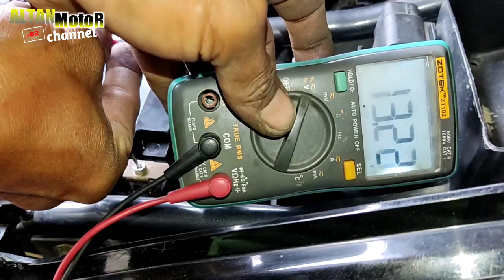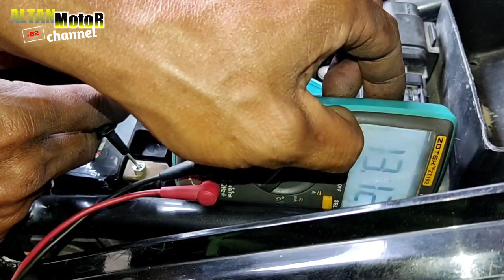Mengatasi Old Vixion Brebet dan Aki yang Sering Tekor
Apakah Anda memiliki sepeda motor Old Vixion yang sering mengalami masalah brebet dan aki yang sering tekor? Jangan khawatir! Di video ini, kami akan membahas penyebab umum dari masalah ini dan memberikan tips praktis tentang cara mengatasinya.

Kami akan mengajarkan Anda bagaimana mendiagnosis penyebab brebet pada Old Vixion Anda, mulai dari karburator yang kotor, busi yang rusak, hingga filter udara yang kotor. Selain itu, kami juga akan membahas faktor-faktor yang dapat menyebabkan aki sering tekor, seperti sistem pengisian yang tidak optimal, aki yang sudah tua, atau komponen listrik yang mengalami kerusakan.

Dalam video ini, Anda akan menemukan solusi praktis untuk mengatasi masalah brebet dan aki yang sering tekor pada Old Vixion Anda. Kami akan memberikan langkah-langkah yang dapat Anda lakukan sendiri di rumah, mulai dari membersihkan karburator, mengganti busi, membersihkan filter udara, mengganti aki, hingga memeriksa sistem pengisian.

Jangan biarkan masalah ini mengganggu pengalaman berkendara Anda! Tonton video ini sekarang dan temukan cara efektif untuk mengatasi masalah brebet dan aki yang sering tekor pada Old Vixion Anda.